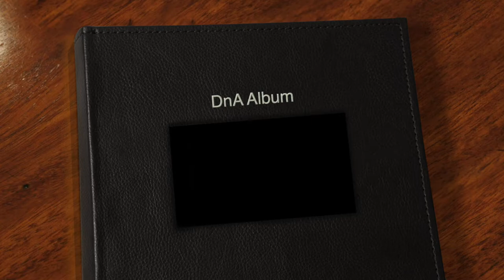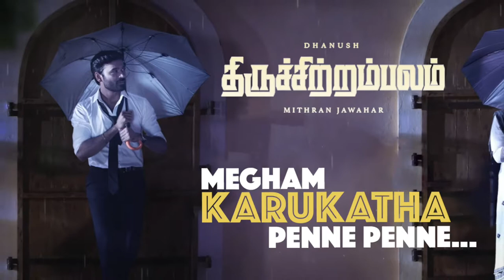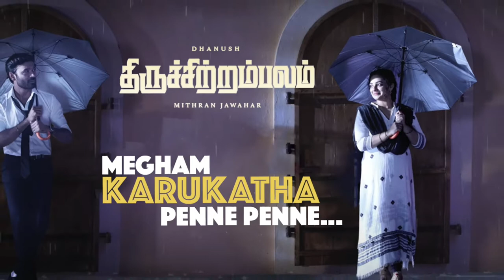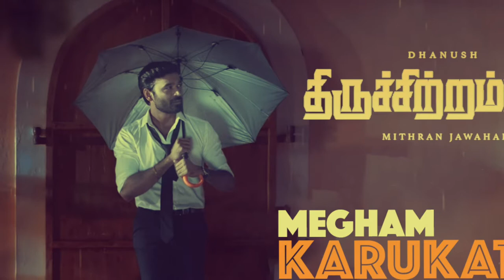Thiruchitrambalam - Songs | Jukebox Tamil | Dhanush | Anirudh | Mithiran R Jawahar | Sun Pictures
Jukebox for Thiruchitrambalam Movie Songs thiruchitrambalam from DnA (Dhanush and Anirudh) Combo."
Thiruchitrambalam" by Sun Pictures, Sung & Poetu by Dhanush, Directed by Mithran Jawahar & Music by Anirudh Ravichander.

Star Cast : Dhanush, Raashi Khanna, Nithya Menen, Priya Bhavani Shankar, Prakash Raj and Bharathiraja and Others

Title: Megham Karukatha
Movie : Thiruchitrambalam

Title: Thaai Kelavi
Movie : Thiruchitrambalam
Vocals - Dhanush

Song Title: Thenmozhi
Movie : Thiruchitrambalam
Lyrics: Poetu Dhanush
Vocals: Santhosh Narayanan

Song Title: Life of Pazham
Movie : Thiruchitrambalam
Composed by Anirudh Ravichander
Lyrics: Vivek

VIDEO CHAPTERS
00:00 - Intro
00:04 - Megham karukatha
04:53 - Thaai Kelavi
09:11 - Themozhi
12:04 - Life of Pazham